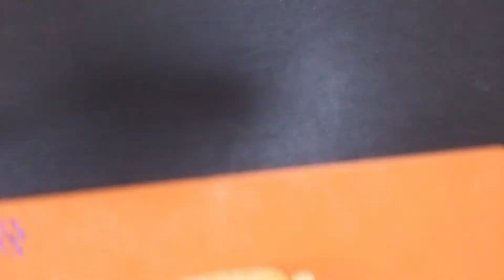【レンジで作れる時短レシピ】美味し過ぎて止まらない⁈~豆腐と豆乳のとろとろ美腸スープ~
レアルステイト の瀧本です😊

TVで紹介され、今話題の“美腸スープ”を

火いらずでレンジで簡単にできるので忙しい朝にもぴったり🎵

ダイエット中の方や､綺麗になりたい方必見です❗️

内側から綺麗になりましょう✨

◇Instagramも毎日更新中！是非ご覧下さいませ😊❤️